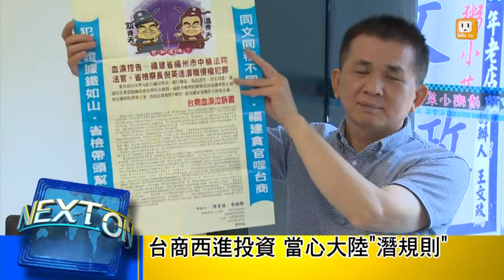【2013.07.27】太百啟示錄1 成都太百案何解？ -udn tv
2013年7月15日，成都太平洋百貨春熙店無預警歇業，原因是大陸房東成商集團調漲房租五倍，雙方爆發糾紛，成商集團強行收回物業，但租約還未到期，現今雙方還在談判當中。此事件要如何圓滿落幕？有什麼解決方法？【財經新視界】邀請兩岸共同市場基金會執行長陳德昇、台灣投資中國受害者協會理事長高為邦，與您一起共同探討！udn tv官網 , udn tv on FB , Twitter , G+